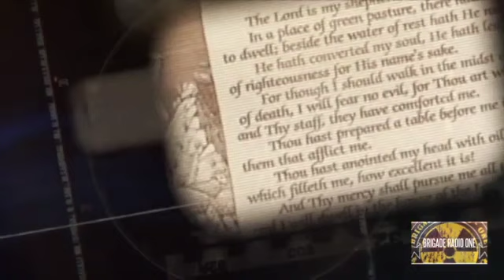Brigade-Radio-One The Christmas Truce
Ethan from Combat Radio narrates 'The Christmas Truce' --from the Combat Radio Christmas album with the voice talents of Jeremy Crutchley (Black Sails) and Dieter Jansen